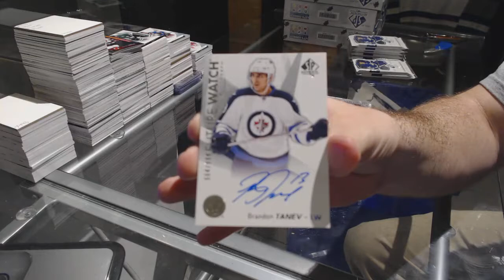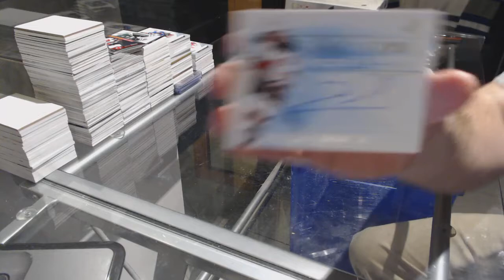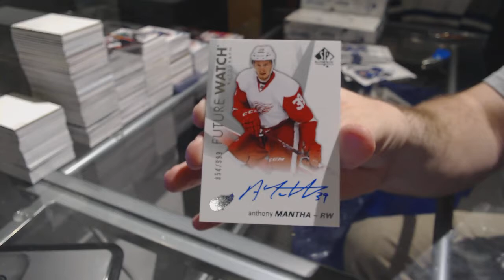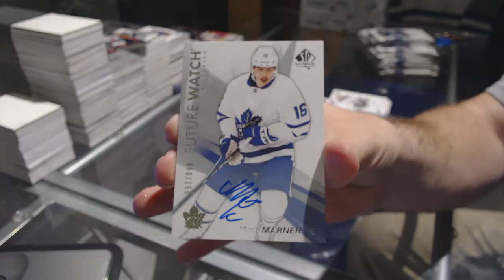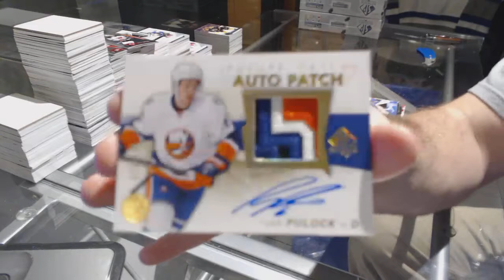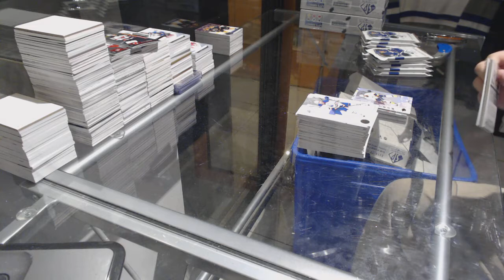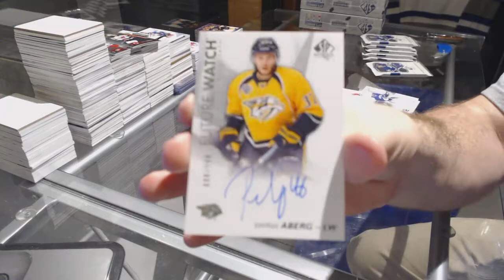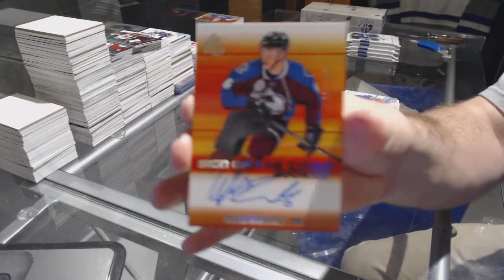16-17 Upper Deck SP Authentic Hockey 8 Box Case Break - C&C GB #7455